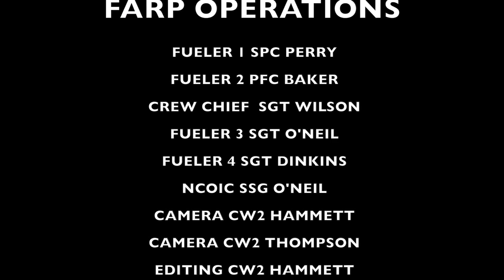FARP Operations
C 1/131 FARP Operations during Annual Training 2013